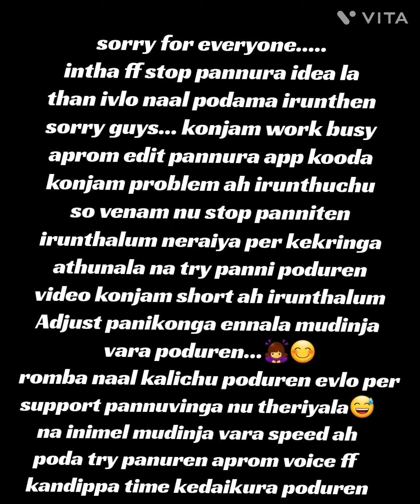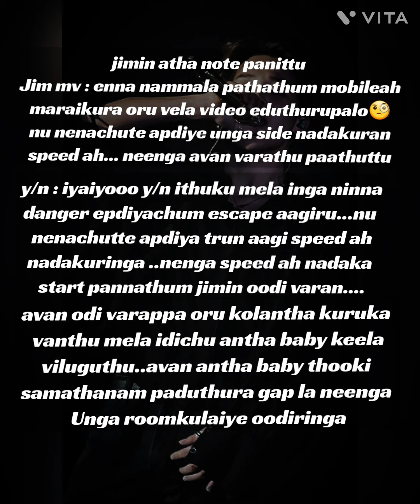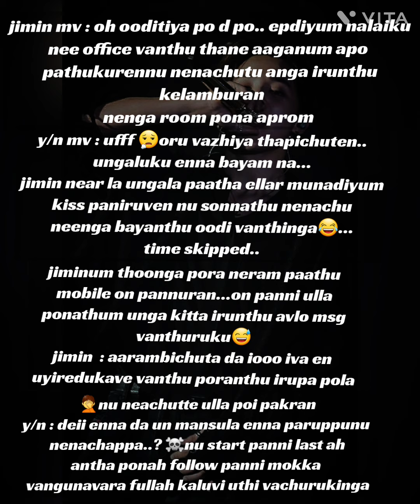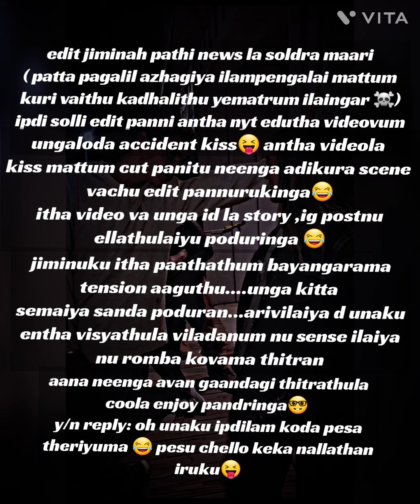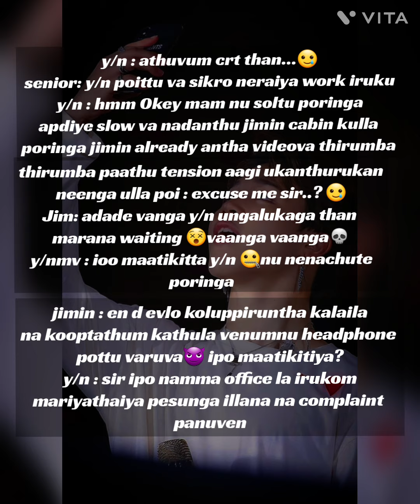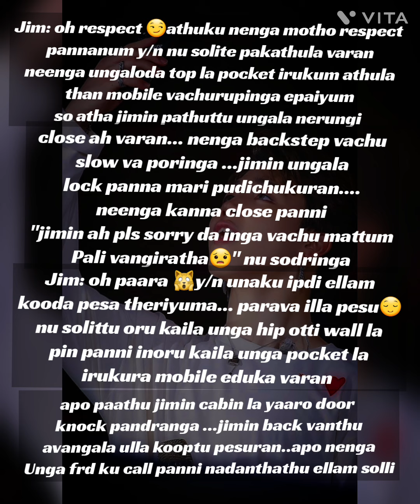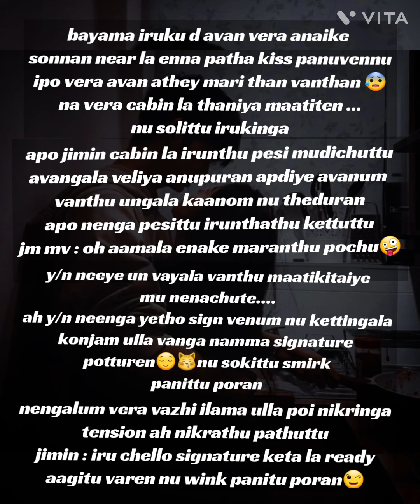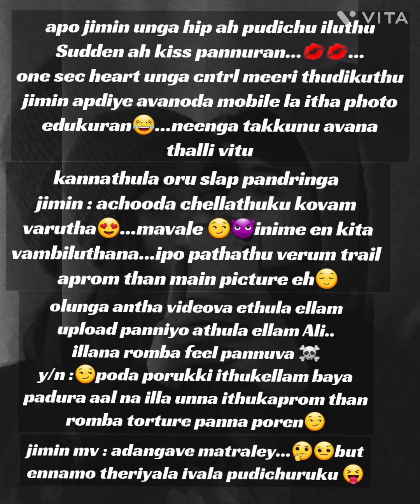way to love /part 4/ jimin tamil typing ff //BULLETPROOFGIRLZ